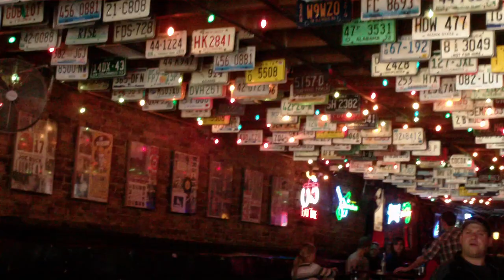Nashville bluegrass music layla's